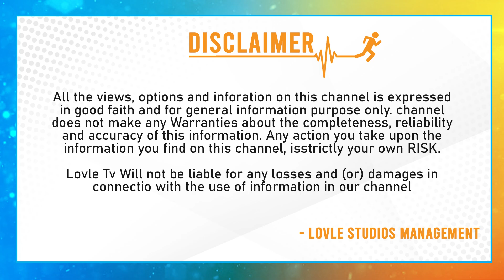హస్తానికి హ్యాండ్ ఇస్తున్న జగ్గారెడ్డి - MLA Jagga Reddy Left Congress? | Jagga Reddy Latest News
హస్తానికి హ్యాండ్ ఇస్తున్న జగ్గారెడ్డి - MLA Jagga Reddy Left Congress? | Jagga Reddy Latest News | Lovle Tv